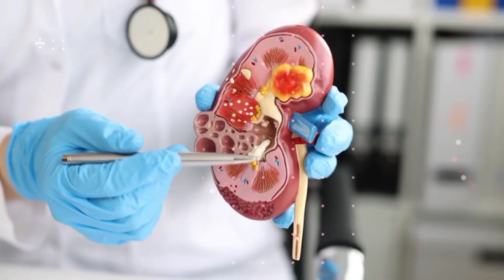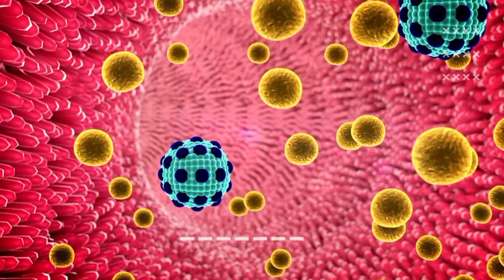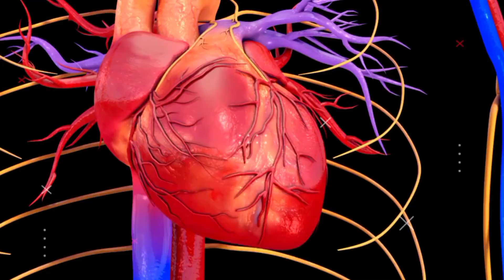एक आंख वाला कुत्ता | One eyed mysterious dog | New facts | Ak Infact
एक आंख वाला कुत्ता | One eyed mysterious dog

In this video, facts (rochak tathya/u) you don't know or facts you never knew. Today you will see this facts video in Hindi And together " एक आंख वाला कुत्ता " | "  One eyed mysterious dog " And Top Enigmatic Fact & 15 Most Amazing Facts to see this video And this video is gonna be very interesting so watch the video till the end And I hope you liked all the Facts .

Queries Solved :

Fact,
Facts,
Amazing Facts,
Most Amazing Facts,
Psychology,
fact video,
Indian facts